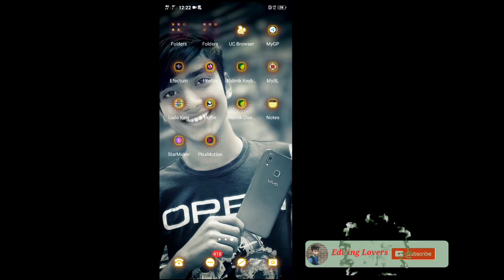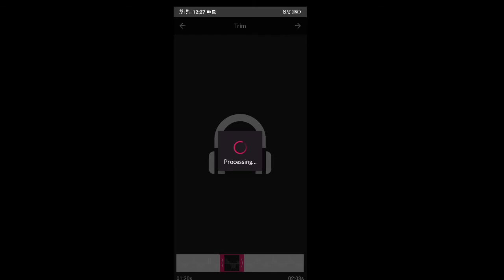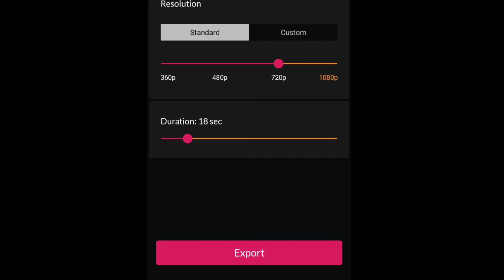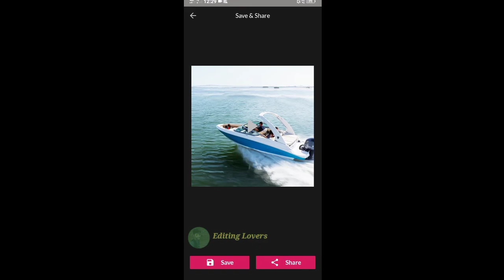Super Hot Editing | Speed boat run in a river made by pixamotion | Editing Lovers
Hi guys, Welcome to my editing lovers channel new video. So, Today i am going to show you how to a speed boat run in a riverb in this video. And this tutorial is make using pixaloop app.